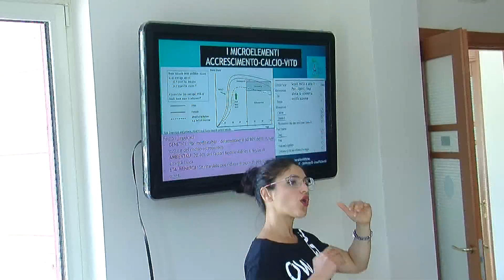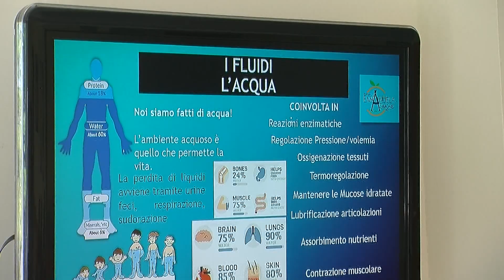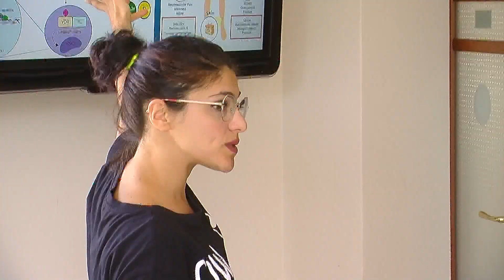Ad Ariano una tre giorni dedicata al nuoto /VIDEO